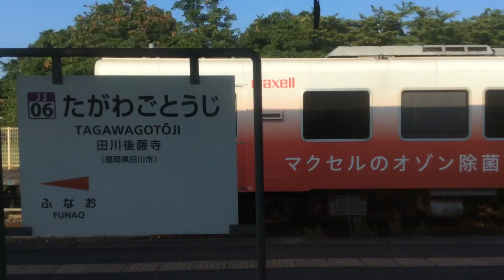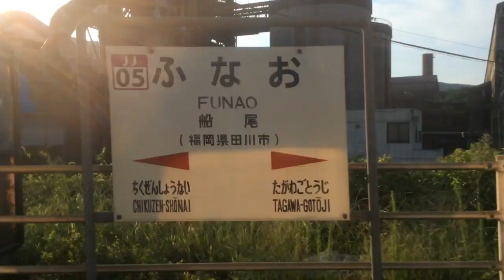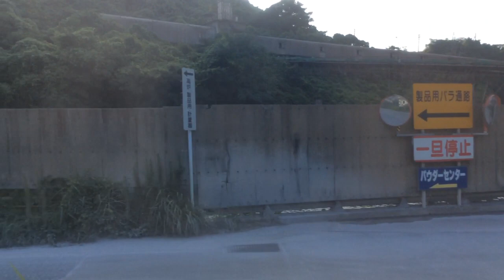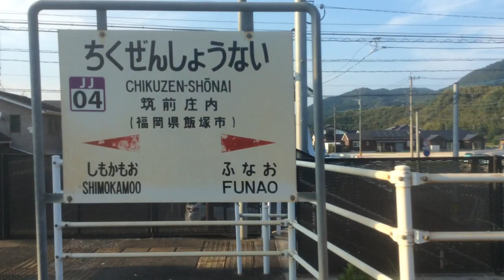【JR九州 後藤寺線】田川後藤寺→新飯塚 2022.8.30